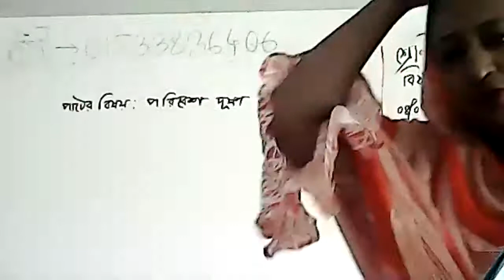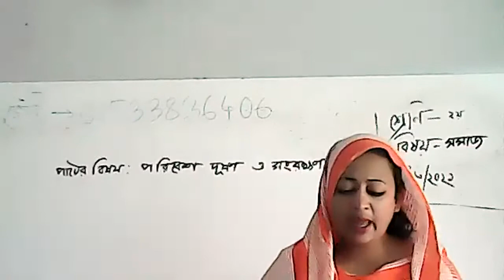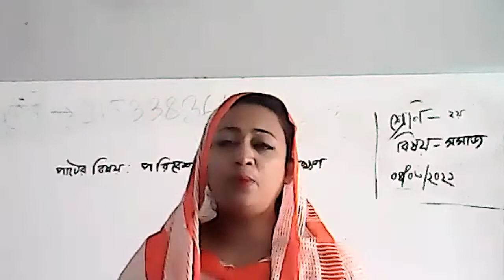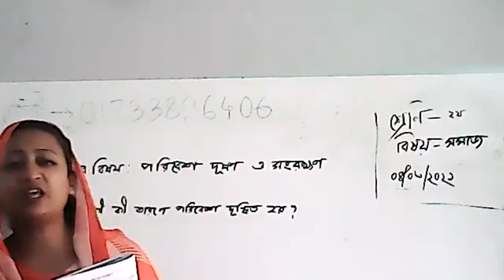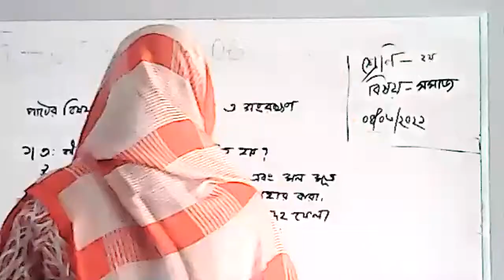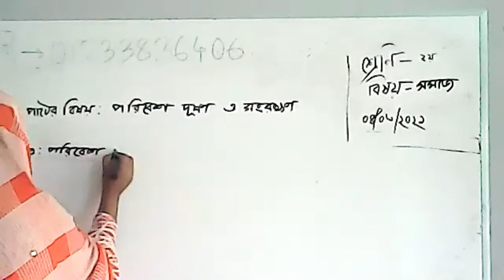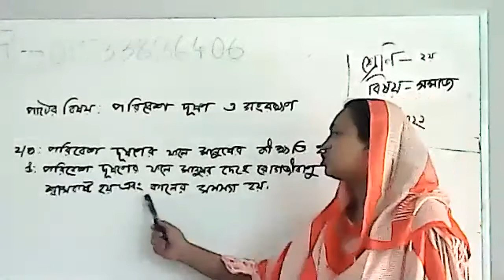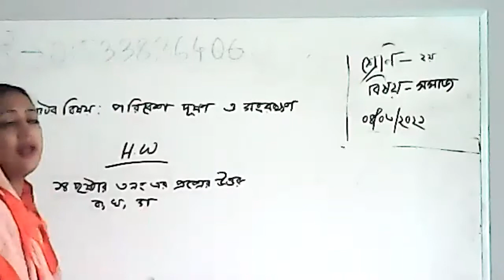CLASS 4 bgs